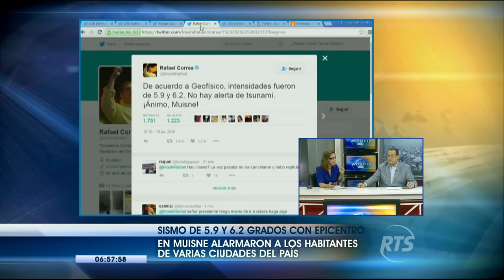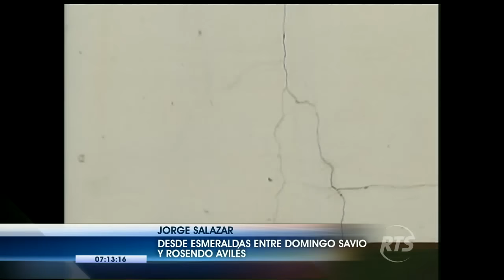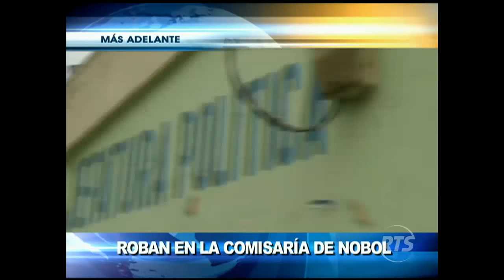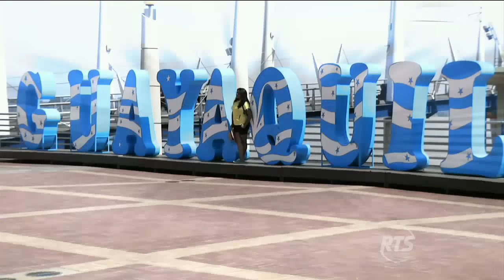La Noticia Guayaquil: Programa del 11 de julio de 2016